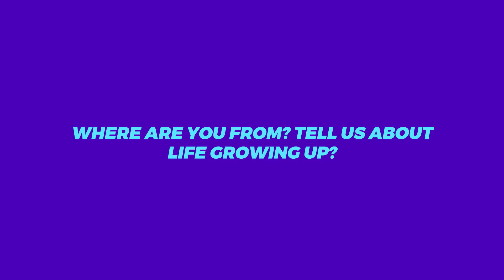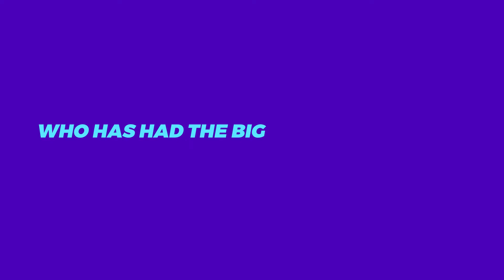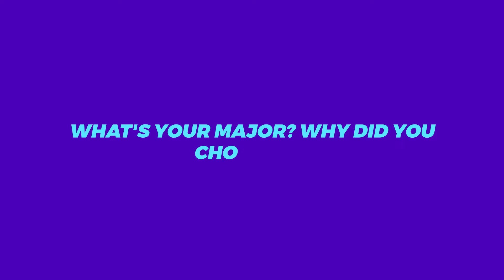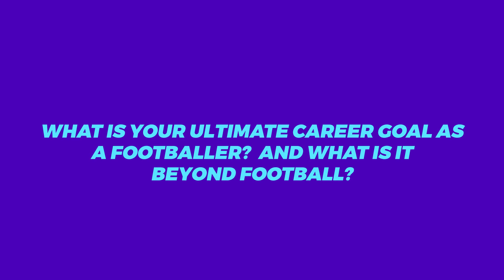10 Questions w/ Messiah Bright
We asked USWNT-U23 and TCU Forward Messiah Bright 10 Questions. See what we learned.